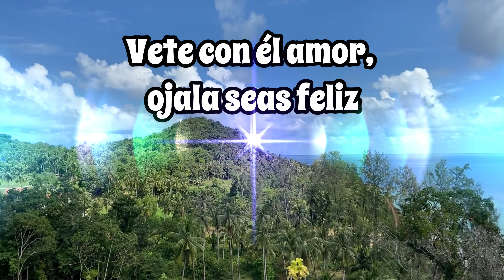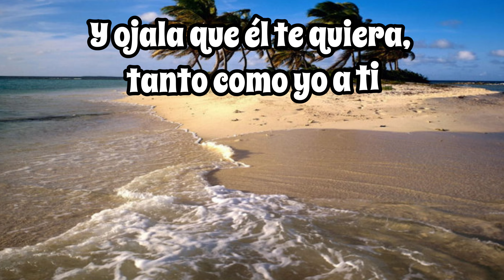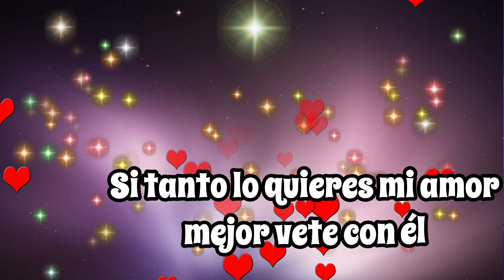Vete con el Ricardo Acosta Video Lyrics